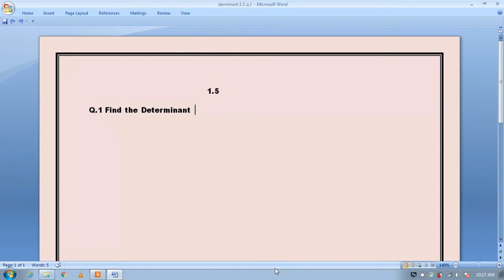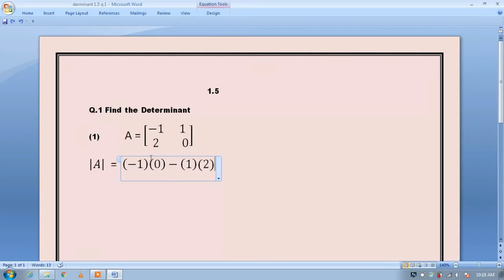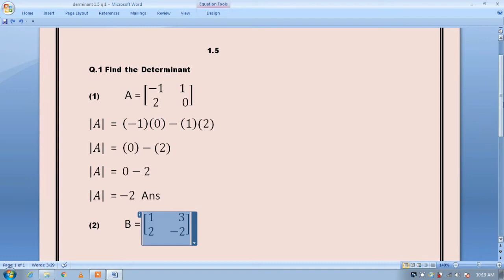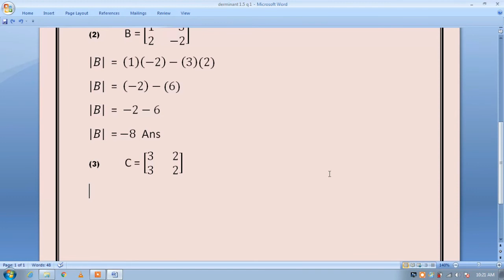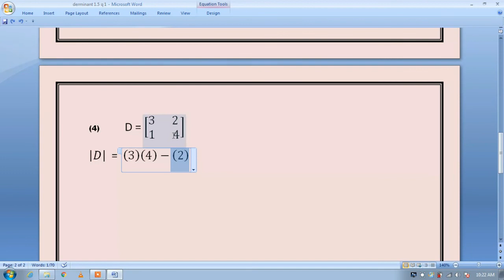Determinant 1.5 Question 1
Class 9th Math solve determinant 1.5 question no 1
what is determinant